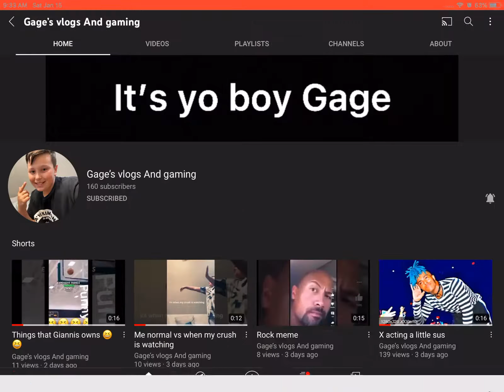Subscribe to gages vlogs and gaming